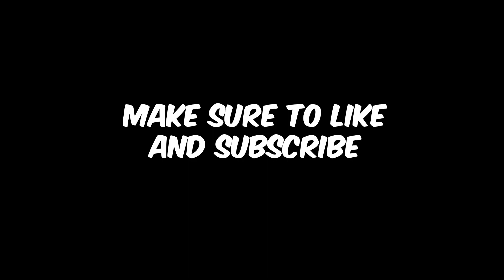Impossible Try Not To Laugh (Fortnite)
So funny I know you'll laugh!